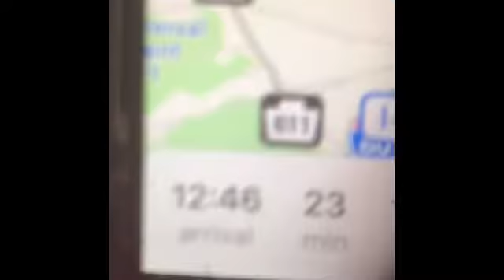Heading to and at camelback resort with snowtubing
Day 1 Jeraldo's birthday Friday